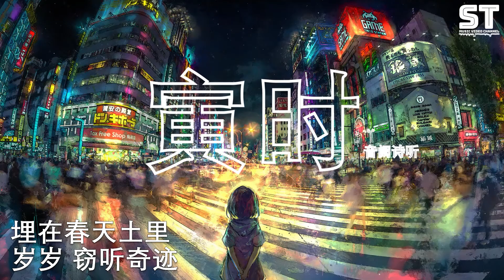寅时 - 音阙诗听 / 赵方婧『我摘下果实，苍白的 多彩的吞进梦里』【動態歌詞Lyrics】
👇歌词👇
寅时 - 音阙诗听/赵方婧

词：宜楠
曲：殇小谨
编曲：Morri3on (喬凡三)
混音：殇小谨
音频编辑：冰镇小灯
母带处理：殇小谨
二胡：二胡妹
古筝：紫格
埙：囚牛
笛子：囚牛
和声：皎月
文案：宜楠
封面画师：千机 fzx
字体设计：睢亦
制作人：殇小谨
混音室：Hi Music Studio
监制：李俊羽
出品：音阙诗听

若蜉蝣知 一瞬为一生

难道就 不能够

于浩瀚 水天路过一程

若黎明到 黯淡了星辰

难道就 不能够

留余热 赐给曙光一吻

我摘下果实

苍白的 多彩的吞进梦里

我取出种子

无名的 有名的埋进土里

我灌溉泪水

也施以甜的秘密

我在晨曦

酝酿新的生机

日日里 夜夜里

我在希冀

我把奇迹

种在蜉蝣梦里

年年里 岁岁如一

我在黎明

点亮水天之际

日日里 夜夜里

我在希冀

我把星粒

埋在春天土里

岁岁 窃听奇迹

Ha

若蛰伏着 只一盆枯泥

难道就 不能够

借春雨 冒出新的讯息

若曾枯萎 留悄无声息

难道就 不能够

再埋下 更多未知生机

我摘下果实

我取出种子

我灌溉泪水

也施以甜的秘密

我在晨曦

酝酿新的生机

日日里 夜夜里

我在希冀

我把奇迹

种在蜉蝣梦里

年年里 岁岁如一

我在黎明

点亮水天之际

日日里 夜夜里

我在希冀

我把星粒

埋在春天土里

岁岁 窃听奇迹